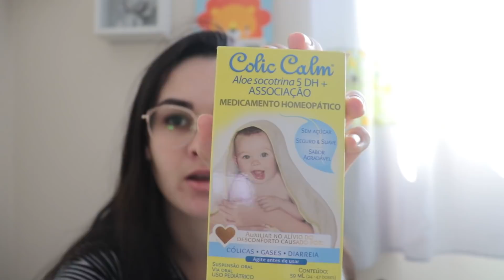ESTOU PERDENDO A VISÃO? FUI AO AFLITOMOLOGISTA+ olha o que o médico falou .